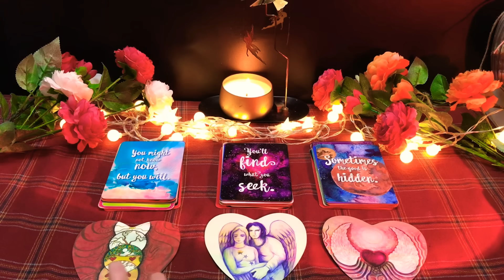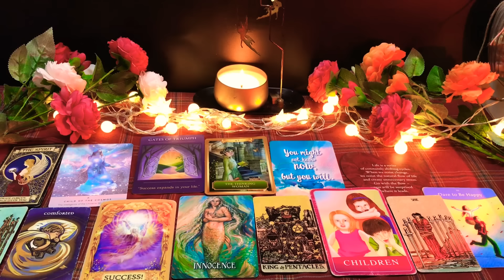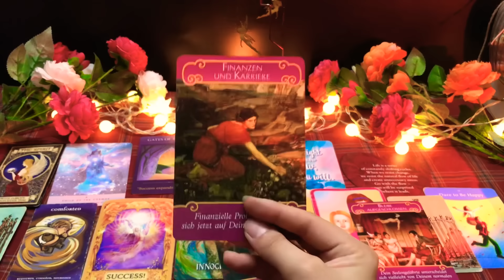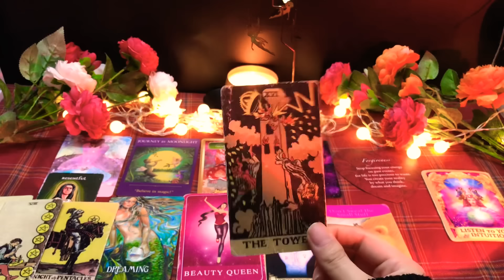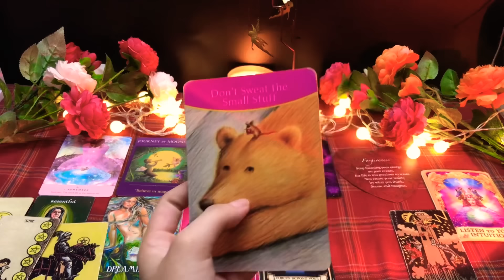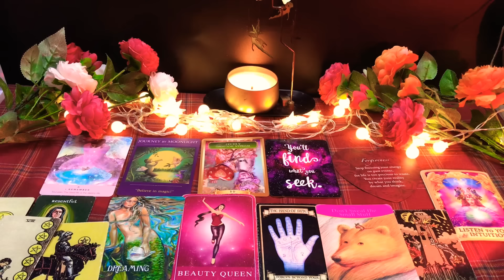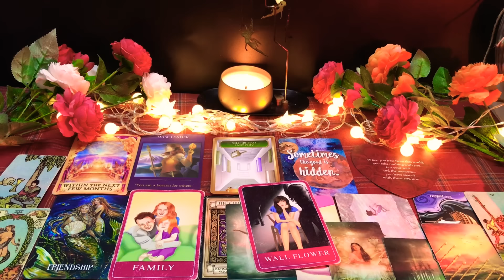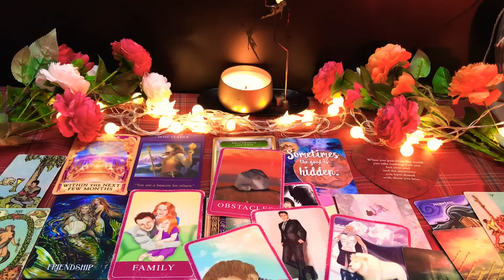LỜI NHẮN TÌNH YÊU: VÌ SAO BẠN CHƯA CÓ NGƯỜI YÊU? LÀM SAO ĐỂ CÓ ?